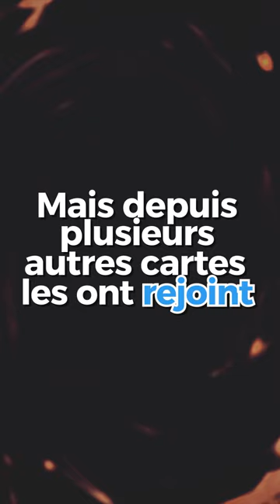Les CARTES YU-GI-OH avec le PLUS D'ATTAQUE ⚔️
Les cartes YGO avec le plus d'attaque